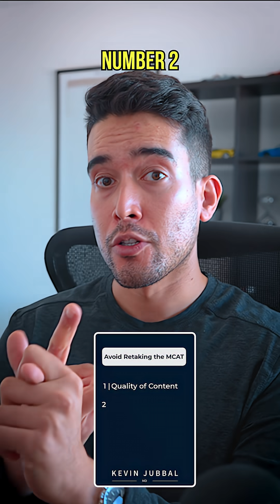4 Ways to Avoid Retaking the MCAT